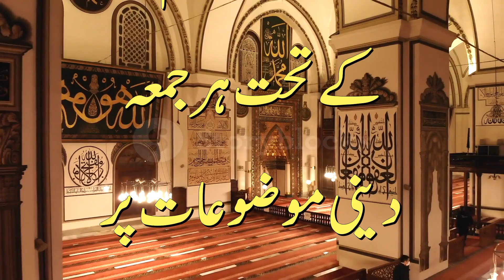نُزولِ حضرت عیسیٰؑ۔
آثارِقیامت اورفتنہءدجال کی حقیقت، قرآن وحدیث کی روشنی میں۔
حضرت مولاناشاہ رفیع الدین دہلویؒ کی اس کتاب کاترجمہ وتحقیق مولانامحمداسلم زاہدنےکی ہے۔ عنوان  کےمطابق اس کتاب میں قُربِ قیامت رونماہونےوالےواقعات تفصیلاًبتائےگئےہیں۔ آوازِاسلام کی اس ویڈیومیں قیامت کےقریب آمدِ حضرت عیسیٰ علیہ السلام کےبارےمیں قرآن وحدیث کےحوالےسےبتایاگیاہے۔
Instagram.com/awazeurdu7
Facebook.com/awazeurdupk
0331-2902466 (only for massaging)